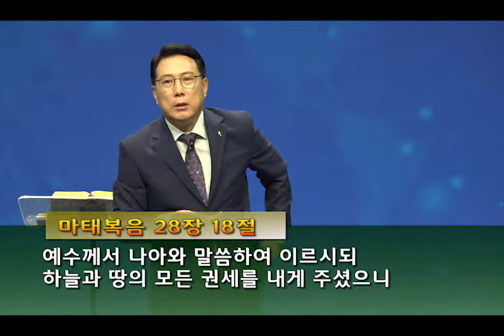김의철 목사 “50일의 기적_제10일” (마태복음 28:16-20) chtv 56.9